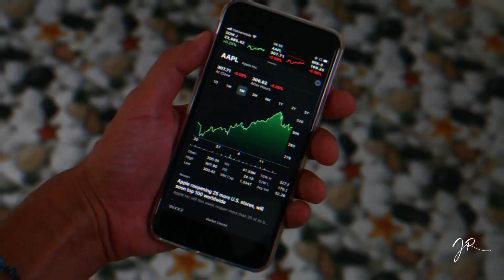Mes 5 REGLES d'OR dans la crypto monnaie !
Passes à l'actions et Inscris toi Maintenant 👇
📩 Inscris toi à ma Newsletter Premium qui regorge de bons plans

Mes 5 règles d'or dans la crypto monnaie - Je te révèle mes 5 règles qui me permettent de faire un investissement sain et de ne pas céder aux émotions.

chassealacryptodorD5

📺 AUTRES VIDEOS📺

💰 Créez un compte sur Coinbase et gagnez 8,22€ en déposant 100€ au premier dépôt
💰 Créez un compte sur Swissborg et gagnez entre 1 et 100$ pour tout dépôt de 50 dollars minimum
💰FTX - 1 crypto gratuite pour tout achat de 10$ ou plus

💰 LES PORTE MONNAIE QUE J'UTILISE 💰

🔑 Achète une ledger (je recommande la Nano X) sur le site officiel

💰 STOCKE TES CRYPTO-MONNAIES ET GAGNE DES INTERET jusqu’à 10%:💰

LIBRAIRIE :
📖 Avec Amazon Audible, 2 livres audio gratuits
📖 Mon livre « Super Airbnb » sur Amazon
📅 Mon agenda Business